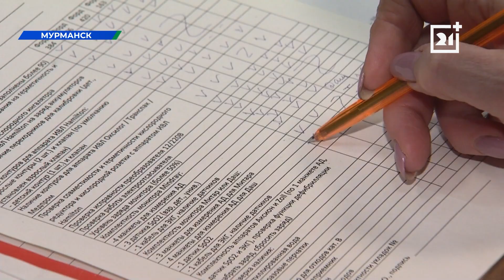Экстремальные медики рассказали о своей работе в Мурманской области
Сегодня свой профессиональный праздник отмечают фельдшеры. Незаменимые специалисты, которые зачастую первыми прибывают на вызов. Работают в бригадах скорой помощи, фельдшерских пунктах в отдаленных поселках, на вокзалах и в аэропортах. С самыми экстремальными медиками региона, фельдшерами Центра медицины катастроф, познакомилась Янина Морозова.